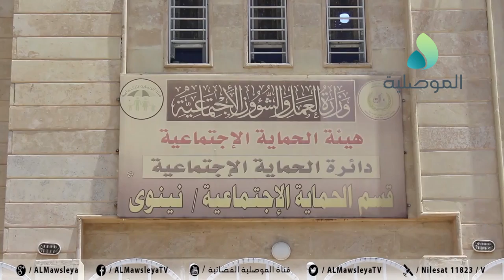معاون مدير قسم الرعاية الإجتماعية بنينوى نعاني من نقص كبير في الكادر الوظيفي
معاون مدير قسم الرعاية الإجتماعية بنينوى: نعاني من نقص كبير في الكادر الوظيفي وعدد المستفيدين من الشمول اكبر من القدرة الاستيعابية للدائرة